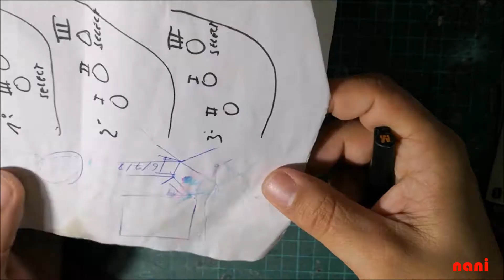Commission Work Arcade Stick Pacman Nes & Master System Sanwa MOD.